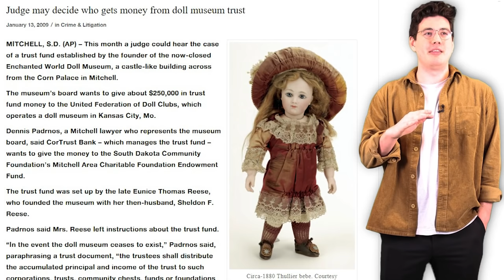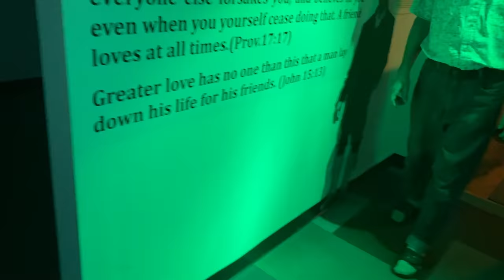I visited the strangest place in America...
Ted visited the strangest place in America, the creepy religious thrift shop, he returns, and it is strange.
Have a suggestion for a new video? Submit it here!

Outro: Pls Proceed by Baron Grand

About Ted Nivison / JehBerDeh:
Ted Nivison is a YouTube entertainer/Filmmaker/voice actor/comedian based in Los Angeles. He creates comedy videos on YouTube making commentary videos about various funny topics and poking fun at ridiculous people on Facebook, YouTube, and Instagram. He's got some sweet moves as well.